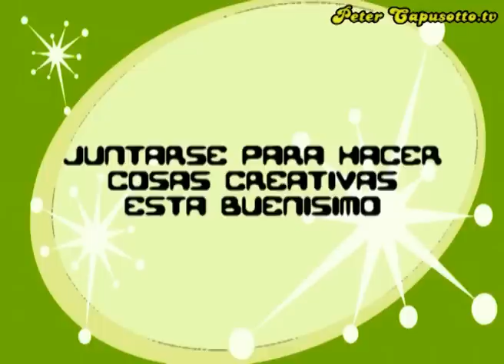Peter Capusotto y sus Refritos - Nico Nuca (2012)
Peter Capusotto y sus Refritos - Nico Nuca